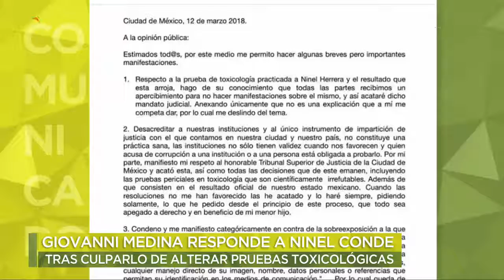Giovanni Medina responde a acusaciones de Ninel Conde | Ventaneando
Tras culparlo de alterar pruebas toxicológicas, el ex de Ninel Conde, Giovanni Medina, publica un comunicado defendiéndose. Visita el Sitio Oficial de Ventaneando: